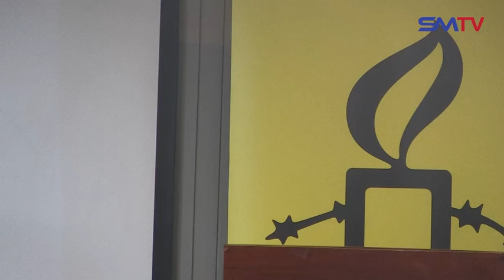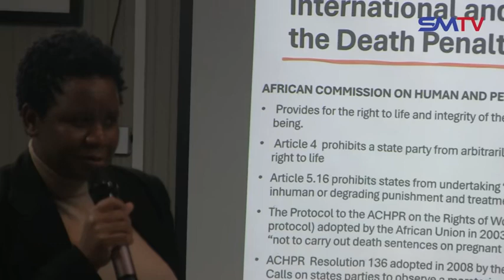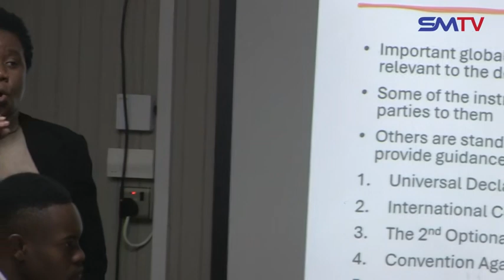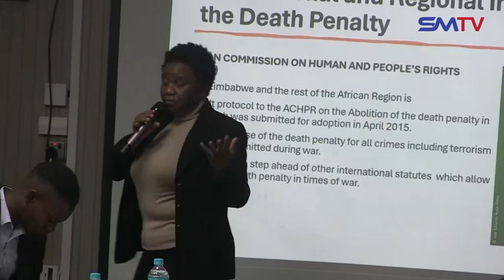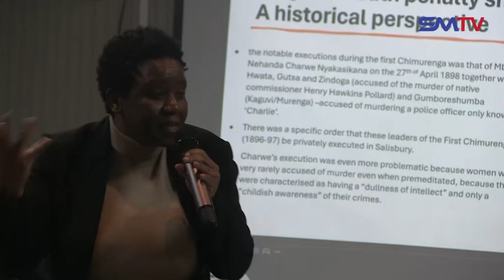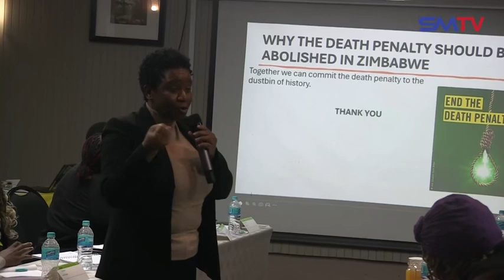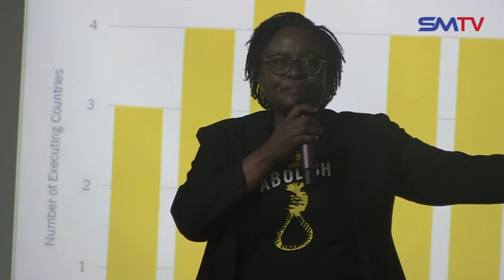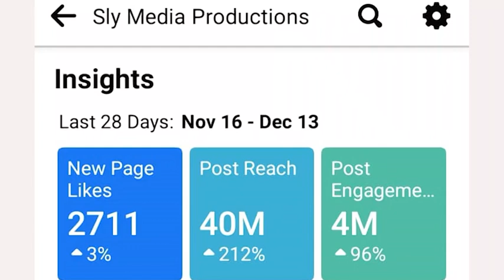Amnesty International Launches Death Sentences and Execution 2023 Report